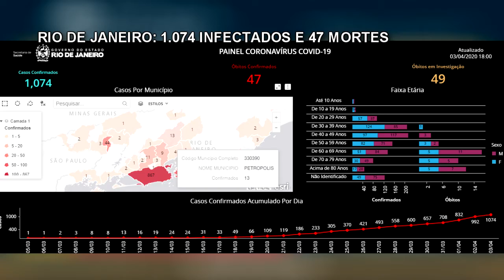BOLETIM CORONAVÍRUS 03/04 - NÚMEROS ATUALIZADOS NO BRASIL, RJ E TERESÓPOLIS ...ASSISTA!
TV Cidade, canal 9 - RCA.